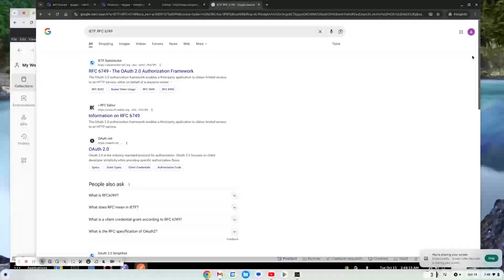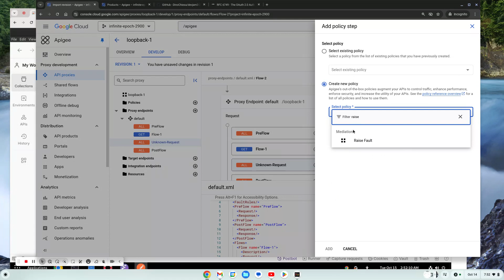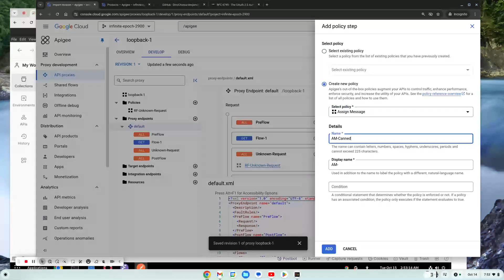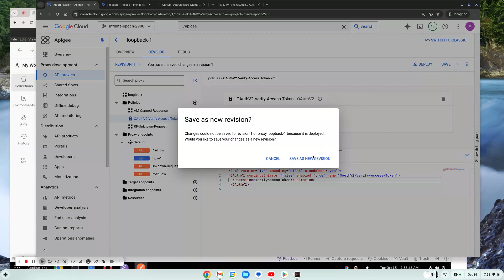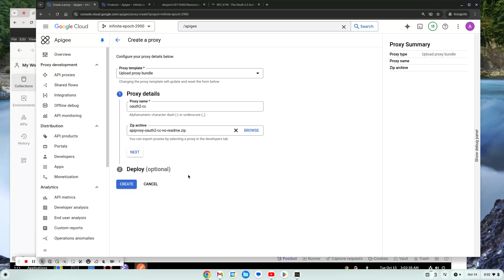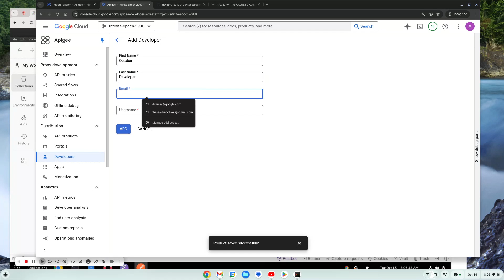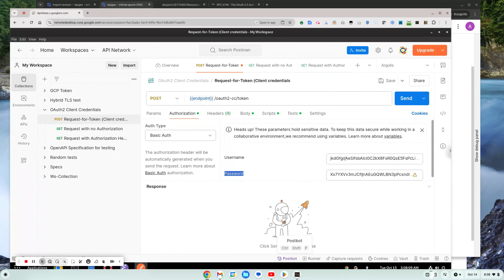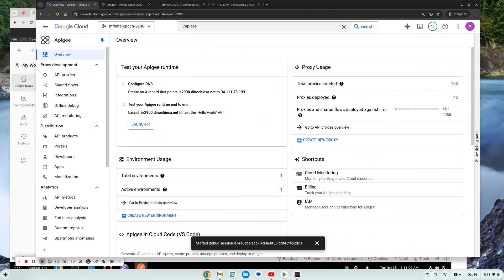Intro to OAuth2 Client Credentials in Apigee X - 2024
This screencast gives an introduction to how to use OAuth2 token verification within Apigee API proxies. This is a reprise of a video I published in December 2022 ) This new one covers the same topic, but in this one I use the newer Apigee X UI, based on Google Cloud Console.

The screencast shows how to create a proxy, how to create a token-generating proxy that supports the client-credentials OAuth2 grant type, how to obtain a token from that proxy, and how to use that token with other API proxies in Apigee.  It introduces the concepts of Apps, Developers, and API Products in the Apigee universe.